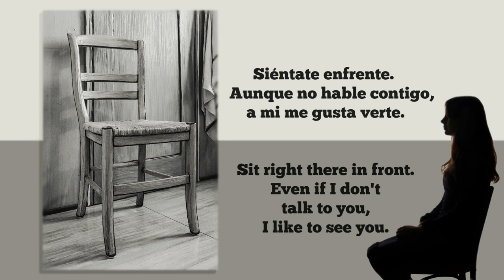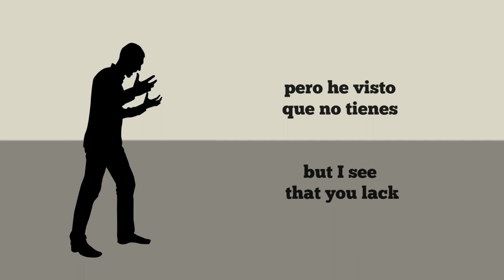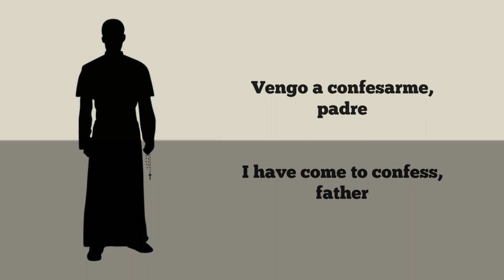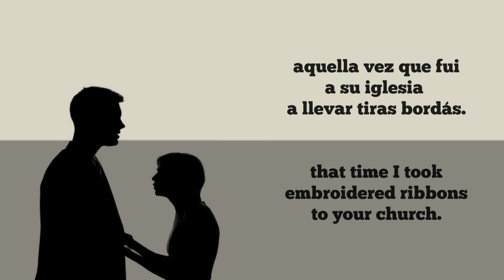Flamenco with Lyrics Translated - Charo López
Flamenco singer Charo López singing Bulerías de Manolito de María ("Coge una silletita"), with the lyrics in both Spanish and the English translation. The guitarist is José Cala "El Poeta". Recorded in 1975.